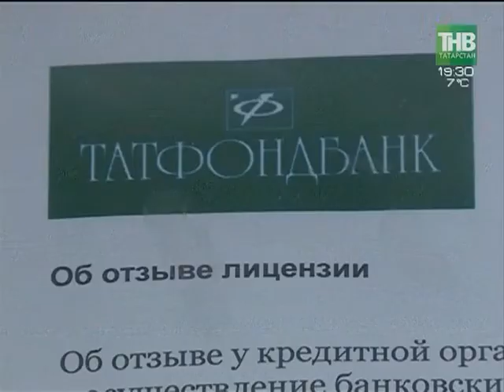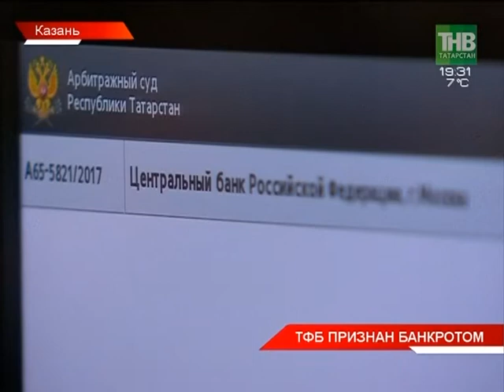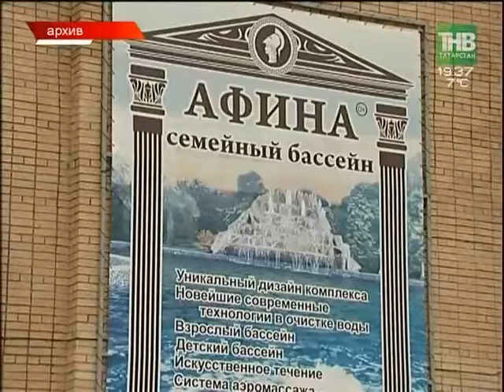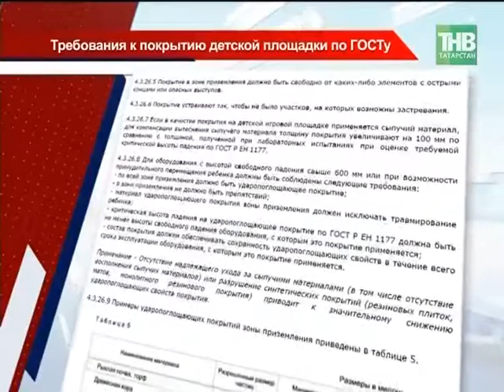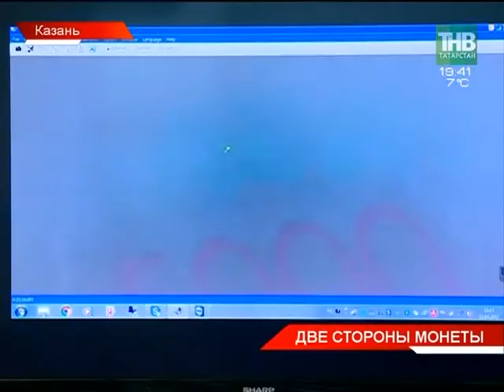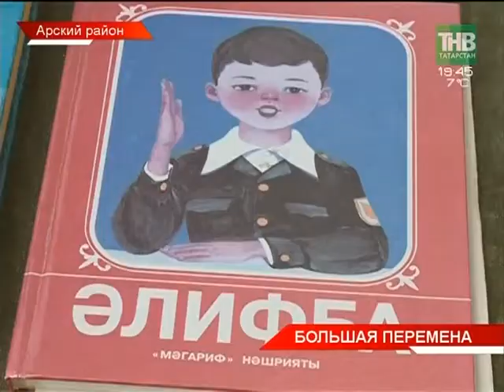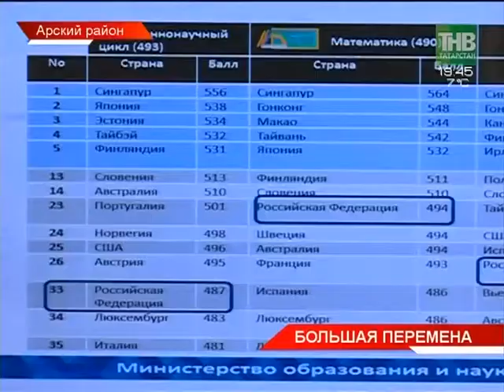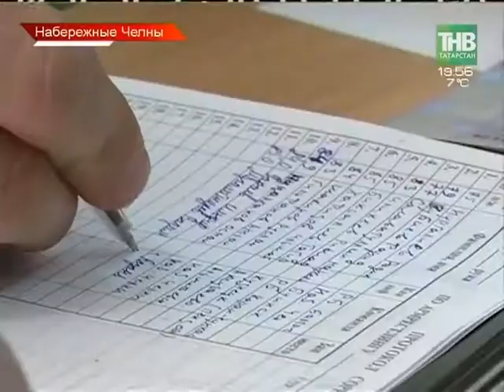Новости Татарстана 11/04/17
Татфондбанк признан банкротом. Сегодня Арбитражный суд Республики удовлетворил требования Центробанка о признании ТФБ несостоятельным. Исследования финансового положения, которое провела временная администрация, показало: у банка огромная задолженность.

Лишний вес под запретом. С 15 апреля на республиканских дорогах вводится сезонное ограничение для большегрузов. Как объясняют - это должно уберечь дороги от лишних нагрузок после зимы. Многотонным машинам нельзя будет вообще выезжать на трассы либо только за специальную плату. Почему при этом федеральные трассы открыты?

Недетские травмы на детской игровой площадке. Покрытие игровой зоны во дворе дома на улице Арсланова оказалось слишком твердым для двухлетнего ребёнка. Он получил серьёзную травму головы.

Поддельные купюры везут в Казань из Москвы и Кавказа. С начала года выявлено больше восьмидесяти фактов сбыта фальшивок. Почему даже банкомат может ошибаться?

Курс на повышение. Высококвалифицированные учителя сейчас на вес золота. Проблемы образования депутаты Госсовета обсудили сегодня на выездном заседании в Арске. Здесь есть чему научиться. Ждать ли реформ школам, и что будет с недоучившимися педагогами?

Новые технологии в деле. В Чистополе провели замену опоры воздушной линии. При этом ни один потребитель не остался без света. Этот вид работы «Сетевая компания» внедряет первой в России.

Их называют непокорёнными. Сегодня во всём мире отмечают 72 годовщину освобождения узников фашистских концлагерей. Взрослых и детей сжигали в печах, ставили опыты и просто расстреливали. Каждый 5 узник был ребенком.

Дом доброты открылся в Москве. Это благотворительный магазин, где можно приобрести дешево качественные вещи. Проект реализуют молодые столичные мусульманки. Стать благотворителем может каждый.

Получи паспорт и сходи на футбол! В Казани продолжают выдавать документы болельщикам, кто решил воочию увидеть игру лучших мировых команд в Кубке Конфедераций. НА футбольное событие приедут 6 тысяч волонтёров из 78 стран мира. Почему без паспорта не попасть на футбол.

Таяну ноктасы. В эфире: пн, вт, ср, чт - 19:00

Вечерняя игра. В эфире: пн, вт, ср, чт - 22:10

7 дней. В эфире: вс - 19:30, 21:30